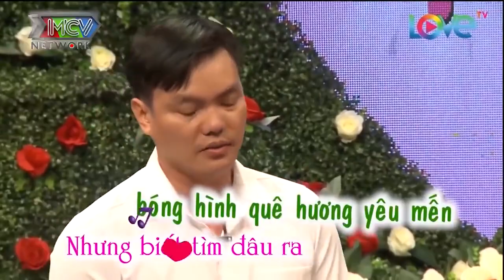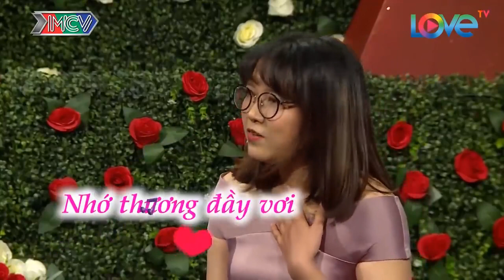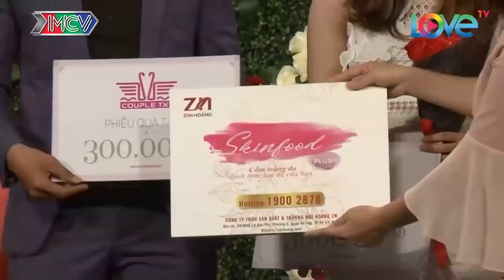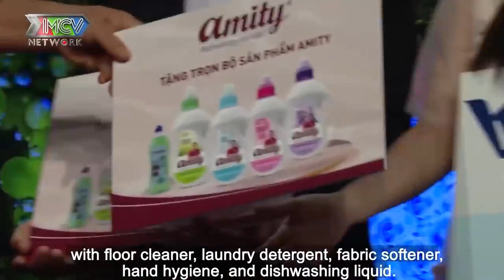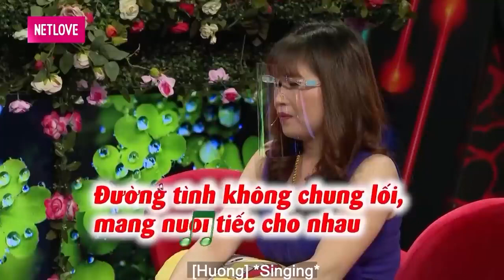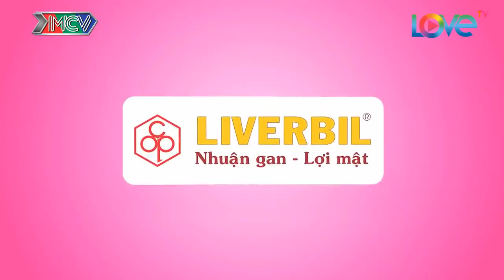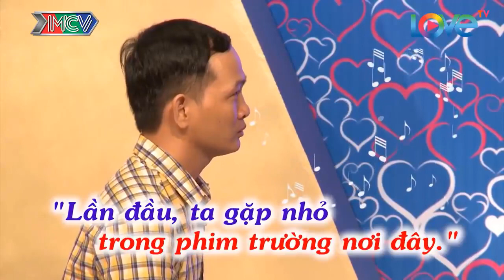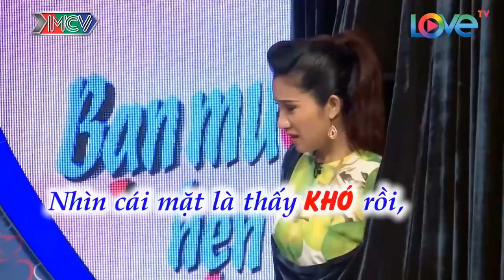Ông Mai Quyền Linh Cười Té Xỉu Khi Nàng Áo Dài Hổ Báo Lên Dây Cót Dạy Chồng | 69 CÁCH YÊU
69 Cách Yêu là trang cập nhật những chương trình hẹn hò, ghép đôi, mai mối hot nhất hiện nay BẠN MUỐN HẸN HÒ, HẸN ĂN TRƯA, VỢ CHỒNG SON, YÊU LÀ CƯỚI, MAI MỐI CÙNG NGƯỜI LẠ